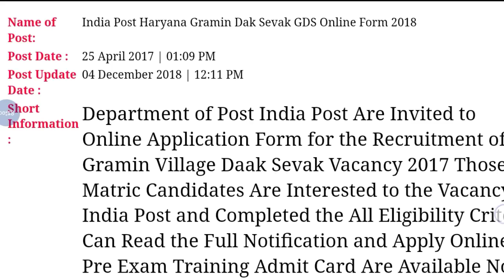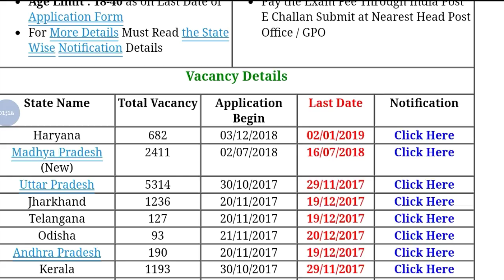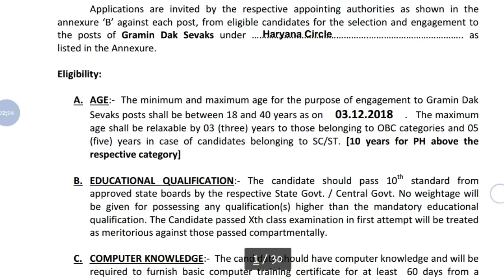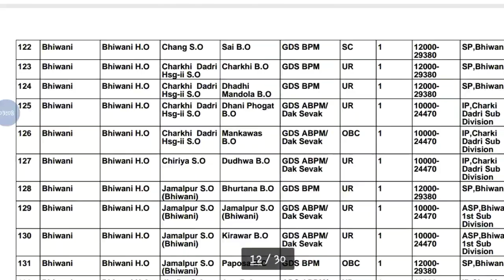Indian Post Haryana Circle Dak Sevak Post Recruitment || Online Application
Hey guys!

This video all about Indian Post Haryana Circle Dak Sevak Post Recruitment || Online Application || Government Job 2018 |Private company Job 2018| Latest job information| Sarkari Nakri 2018 Check my all latest videos subscribe my channel for watch more video and support this channel.